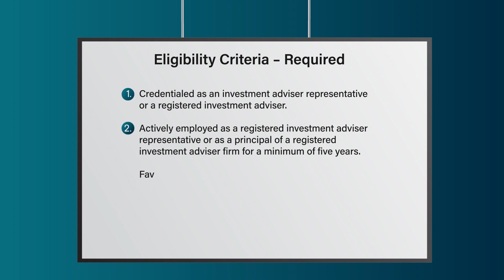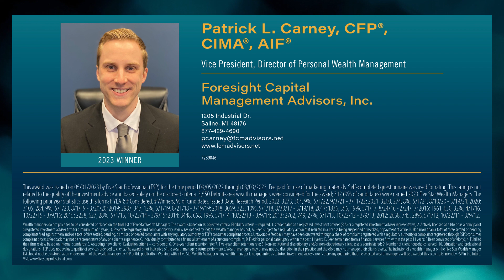2023 Detroit Five Star Wealth Manager Patrick L. Carney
Patrick L. Carney wins the 2023 Five Star Wealth Manager Award! Five Star Wealth Managers represent those who are outstanding in their field. Winning advisors are selected as a result of a rigorous and objective research process.